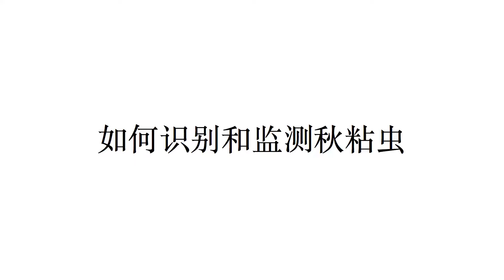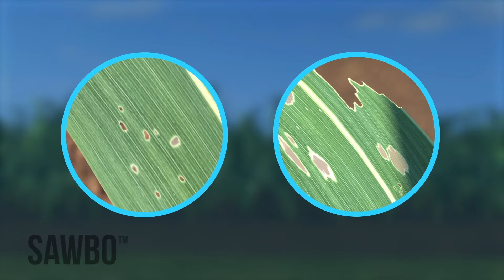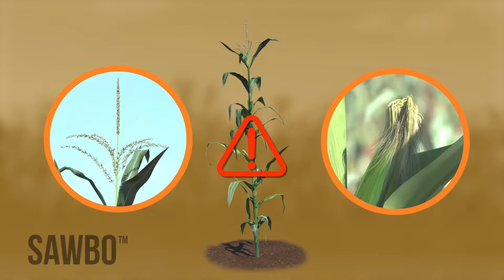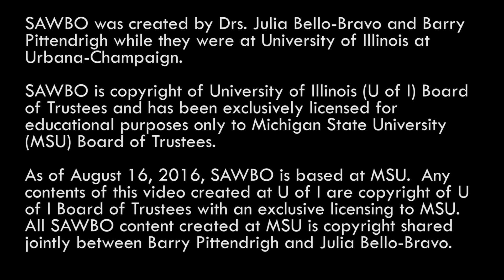How to Identify and Scout for Fall Armyworm in Chinese (Accent from China)